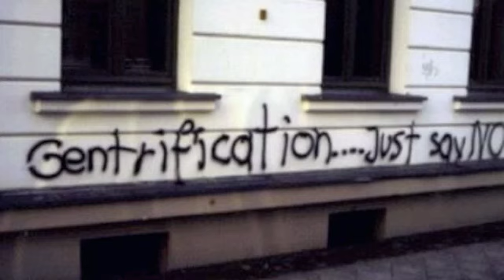O4O on MLK Day